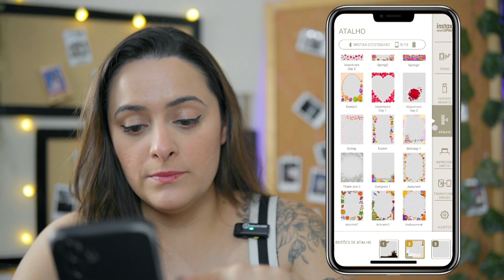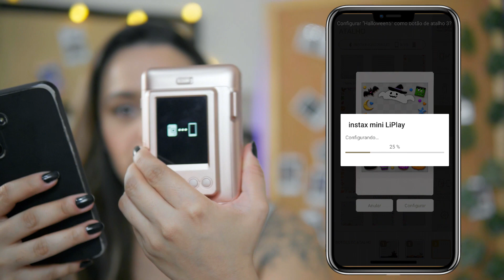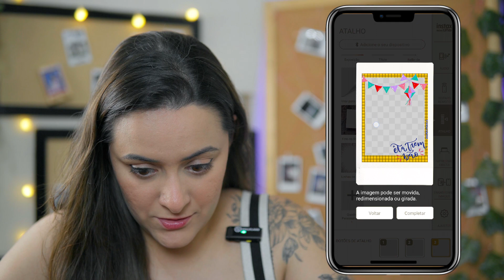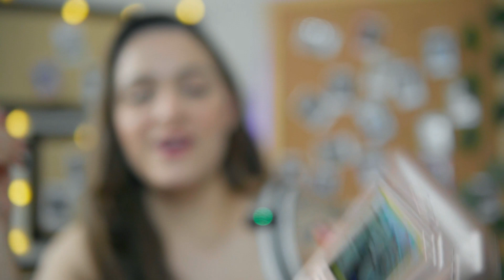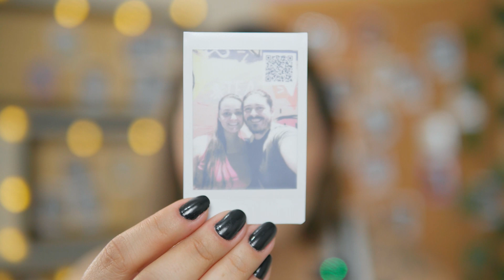Funções da INSTAX MINI LIPLAY: Como Usar e Aproveitar ao Máximo!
No vídeo de hoje, vamos explorar duas funções incríveis da Instax Mini LiPlay: a possibilidade de gravar áudio e associá-lo às suas fotos, além de criar molduras personalizadas para deixar suas impressões ainda mais únicas. Veja como esses recursos podem transformar suas fotos instantâneas em memórias inesquecíveis!

utm_content=DAFkcCEbT2k&utm_campaign=designshare&utm_medium=link2&utm_source=sharebutton

Siga @moderna_instax_retro no instagram

⭐ 🔻🔻LINKS🔻🔻

⭐ ROLÊ LUCRATIVO 2.0
Um treinamento completo e vitalício que te ensina desde o início ao avançado a como usar sua câmera Instax e a rentabilizar com ela nas ruas, parques, eventos e muito mais, clique abaixo e garanta o CUPOM de desconto que está no site POR TEMPO LIMITADO, APROVEITE. 👇🏼👇🏼👇🏼

Caso só queira saber todos os nossos textos utilizados e como convertemos quase 90% das nossas vendas utilizando essas frases também tem: clique abaixo👇🏼

📱 QUER ECONOMIZAR EM SUAS COMPRAS INTAX? ENTRE NO NOSSO CANAL DE OFERTAS DO TELEGRAM PARA RECEBER EM PRIMEIRA MÃO AS MELHORES OFERTAS INSTAX,

ALÉM DO GRUPO, DEIXAMOS ABAIXO ALGUMAS OFERTAS PARA AGILIZAR PARA VOCÊ.

👉🏼 20 FILMES COM PROMOÇÃO

👉🏼 MINI 12 - ROSA GLOSS

👉🏼 MINI 12 - VERDE MENTA

👉🏼 MINI 12 - AZUL CANDY

👉🏼 MINI 12 - BANCO MARFIM

👉🏼 MINI 12 - LILAS CANDY

👉🏼 Onde comprar a MINI LINK 3

Ei, retrô, dois xovens apaixonados pelo mundo da fotografia e viajar.
(tik tok, kwai, e instagram)